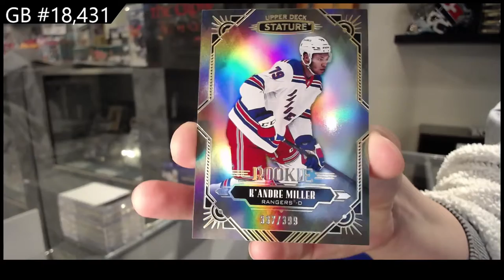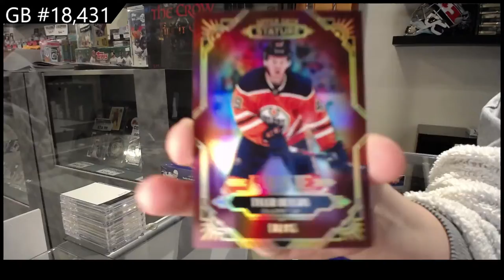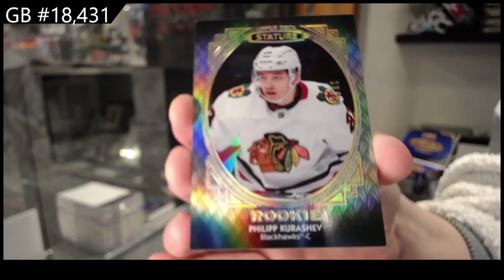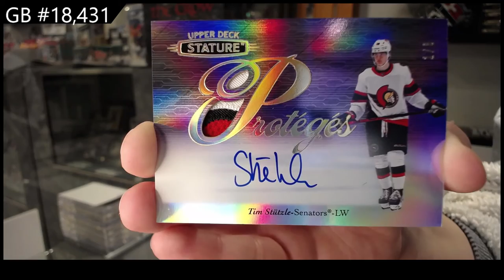20-21 Upper Deck Stature Hockey 2 Box Break - CNC #18,431